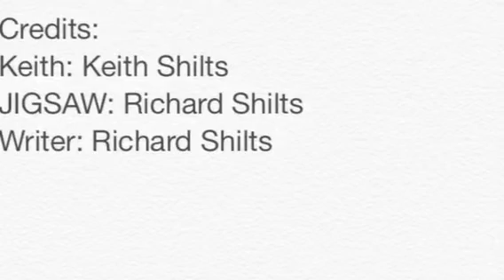SAW in real life!!!